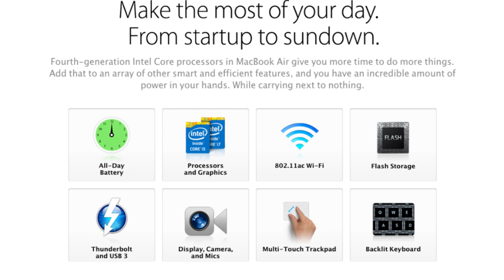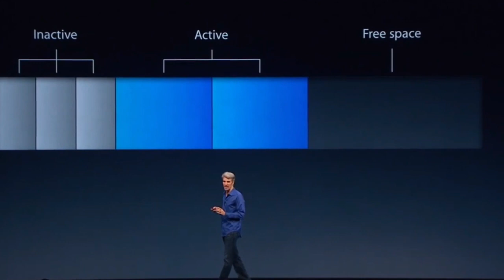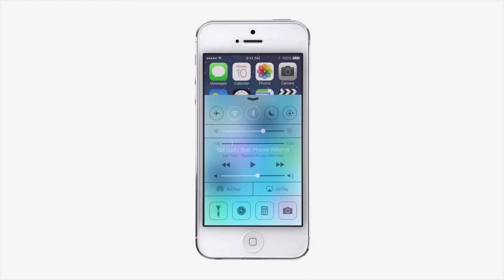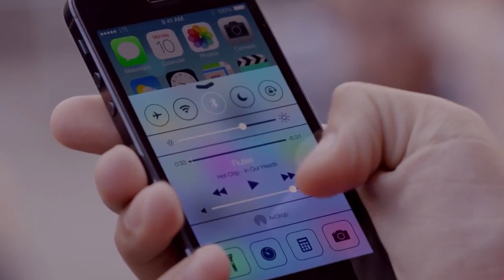iOS7, NUEVA MAC PRO Y MAC OS X MAVERICKS! RESUMEN WWDC 2013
Tecnología al máximo nivel! Noticias de Smartphones, videojuegos, Internet y más!